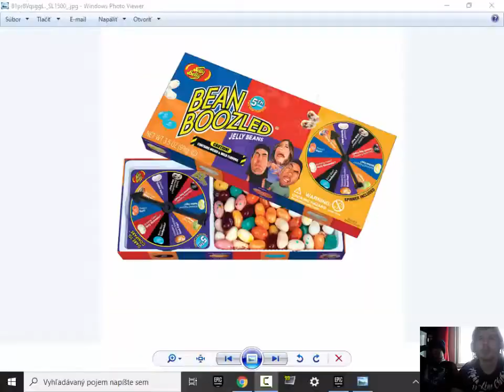Silvestrovský špecial posledne videjko v roku Tekken7 a fazulová CHALENGE